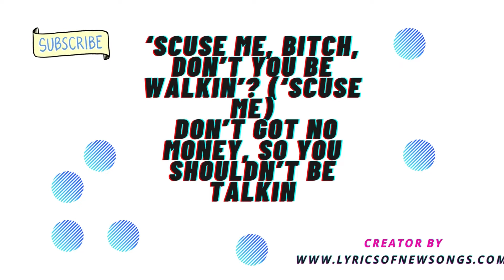offset – 5 4 3 2 1 lyrics english